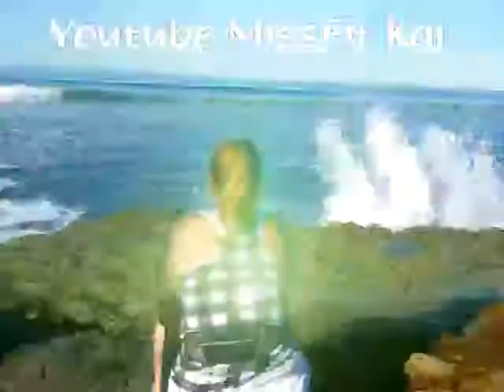Being in the present moment meditation - Day 5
Don't take life so serious! Its meant to be fun! Enjoy it!